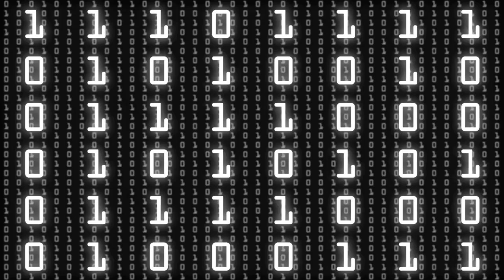Breakthrough || Strongest Leveling Ch 241 ENGLISH || AT CHANNEL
COPYRIGHT / LICENSING